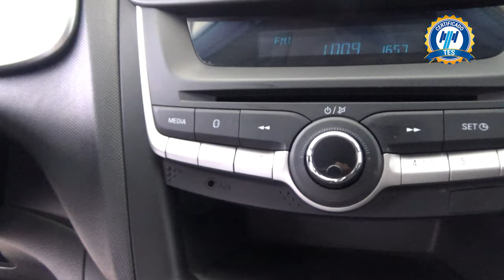Chevrolet / Aveo / 2019 - 18536